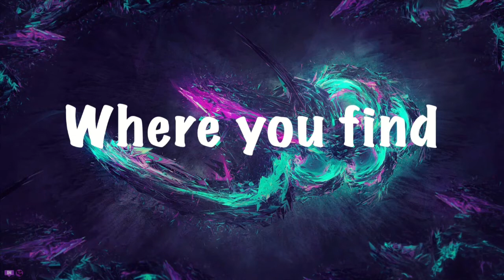Super Smash Bros. Ultimate (ft. G-Shag, Max) | PLANT GANG!!!!!!!!!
Salutations NickiRickies today we are playing smash ultimate finally and all I can say is PLANT GANG! I hope you enjoy!